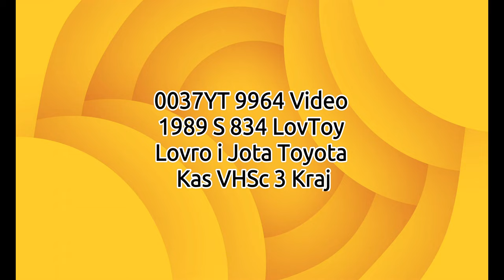0037YT 9964 Video 1989 S 834 LovToy Lovro i Jota Toyota Kas VHSc 3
0037YT 9964 Video 1989 S 834 LovToy Lovro i Jota Toyota Kas VHSc 3